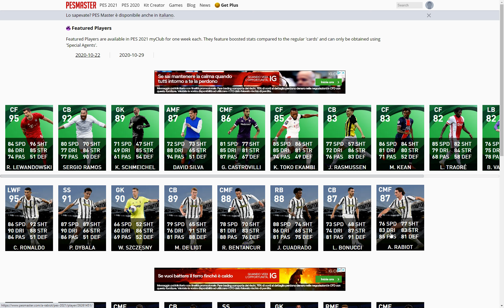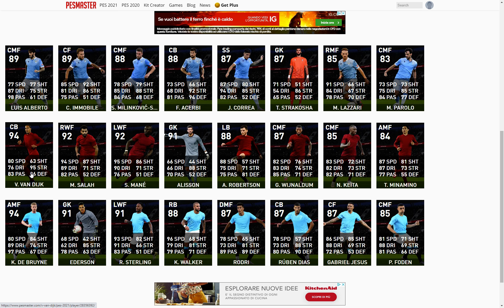PES 2021: Elenco Giocatori e Valutazioni Agenti Squadra di Lunedì 2 Novembre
Lunedì 2 Novembre in PES 2021 arriveranno ben 4 Agenti Squadra ovvero quelli di Juventus, Lazio, Liverpool e Manchester City. In attesa del nostro consueto approfondimento a cura di Rudy Salerno e Marco Clama, qui vi mostro elenco dei giocatori in arrivo e la loro valutazione!